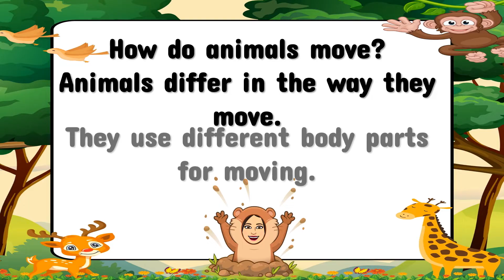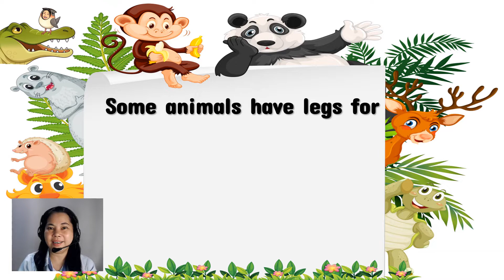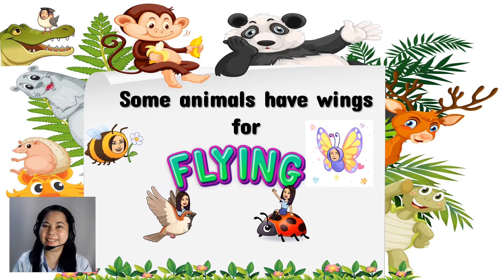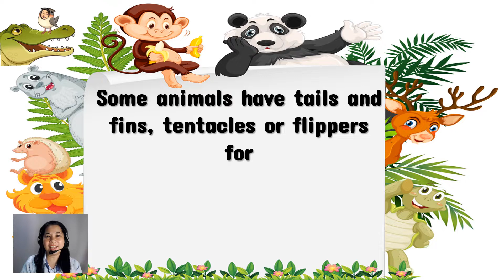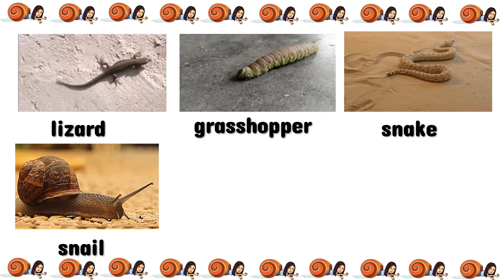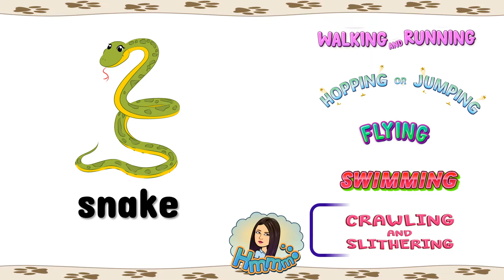Movements of Animals | Science | Matatag | Teacher Beth Class TV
Correction: 3:54 caterpillar
In this video, you will be able to learn about the different movements of animals.
Let's LEARN, PLAY, and GROW . . . TOGETHER!

Correction: 3:54 caterpillar